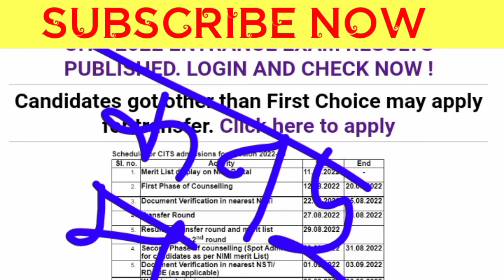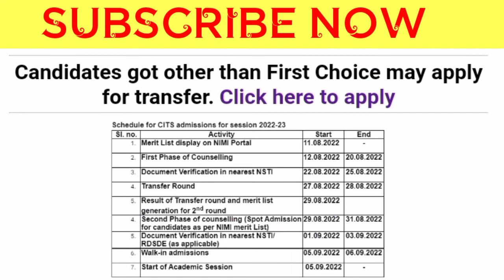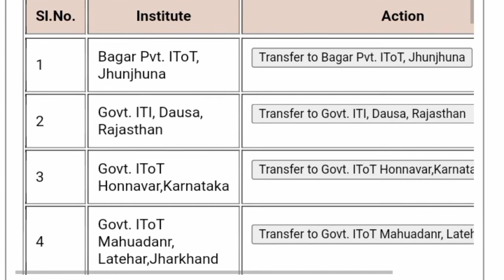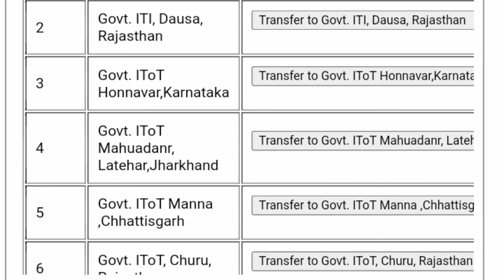cti college transfer kaise karen 2022 सीटीआई कॉलेज ट्रांसफर कैसे करें 2022 CITS college transfer cti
CITS First Round Transfer Link Activate कब होगा? CITS Admission 2022, CTI Counselling 2022

CTI CITS फाइनल एडमिशन के बाद भी कॉलेज ट्रांसफर चालू किस कॉलेज में कितनी सीटें बची हैं

CTI CITS में एडमिशन लेने के लिए कौन कौन से डॉक्यूमेंट लगते हैं